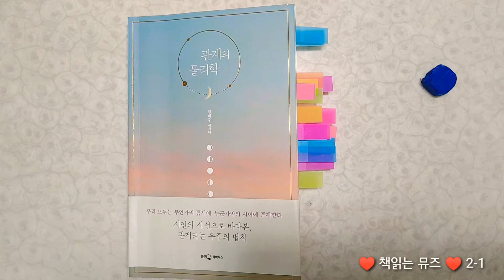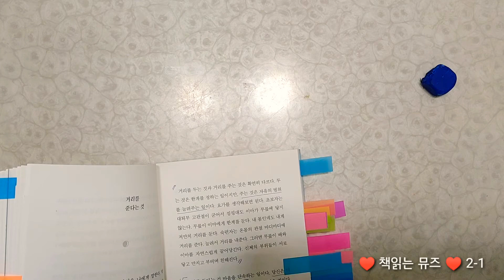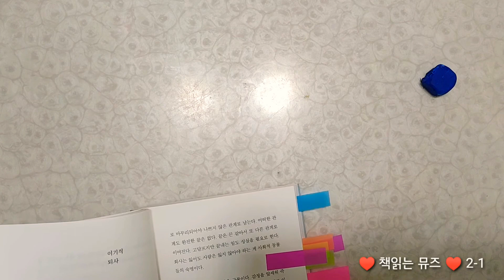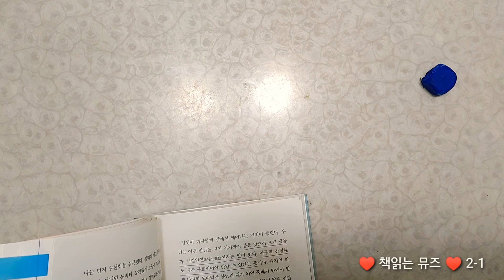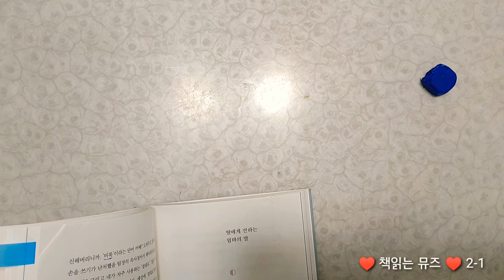관계의물리학(림태주)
관계와 소통이 고민될때 관계에 대하여 사색이 필요할때 읽으면 좋은책!!